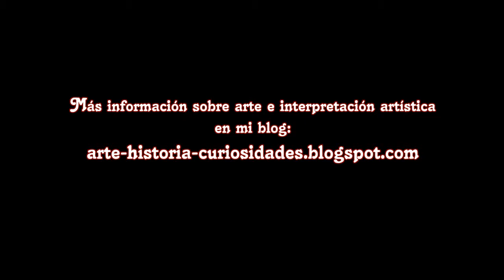CATEDRAL DEL BUEN PASTOR San Sebastián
La Catedral del Buen Pastor es el edificio religioso más grande de Guipúzcoa.